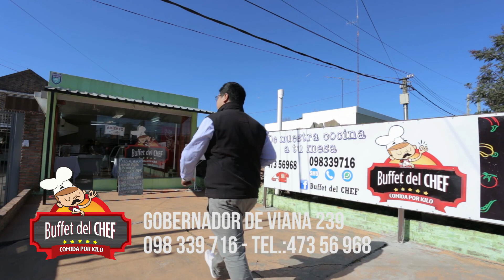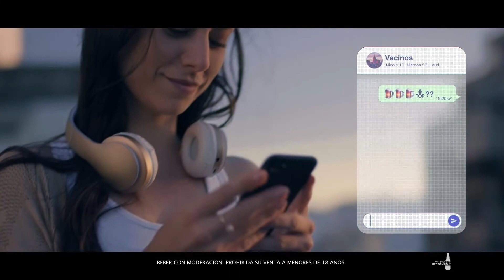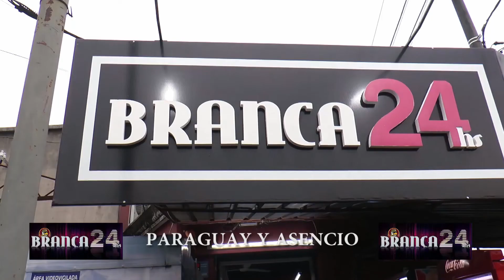Frente a Frente - Andrés Lima (Cierre ciclo 2021)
Programa Frente a Frente, correspondiente al 28-12-21, 23º programa (cierre ciclo 2021), con invitados, en un frente a frente transitando por los distintos momentos de su vida, donde además, cada invitado elige su plato especial para la cena, donde el chef Agustín De Paula, lo estará realizando en vivo en el programa.
Con la conducción de Emmanuel Bourdin y Agustín De Paula, los martes a las 21:00 Hs. en VIVO por Canal 5 HD de Cable Visión Salto: Frente a Frente.
En el programa de hoy, nuestro invitado fue el Intendente de Salto Dr. Andrés Lima, dialogando sobre diversos temas de su carrera política, la actividad como Intendente y su vida personal, donde el chef Agustín de Paula preparó de entrada pancitos caseros de Oliva y Romero con mayonesa saborizada de cebolla, ajo y oregano; y como plato principal vacío sumergidos en una salsa con una reducción de vino tinto, mandarina y menta, acompañado de papines al romero.
Cierre del ciclo 2021 de Frente a Frente en la pantalla de Canal 5 HD de Cable Visión Salto.